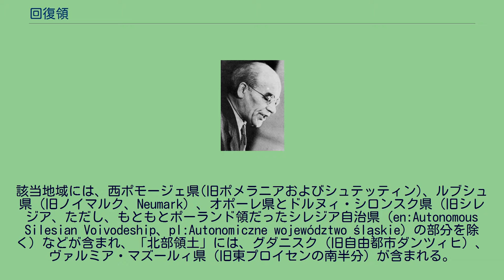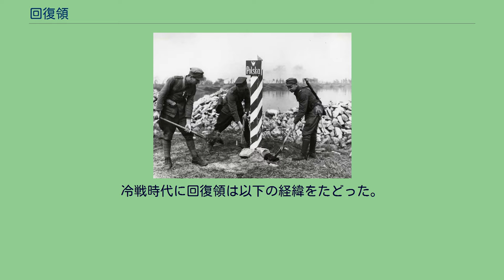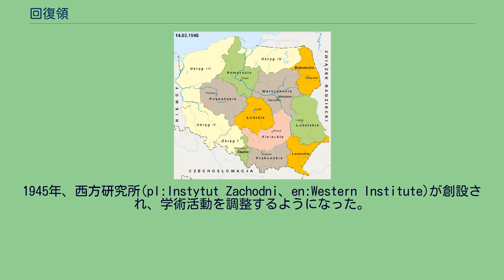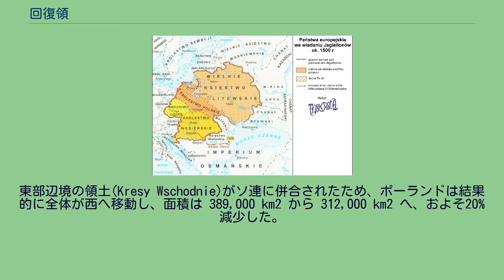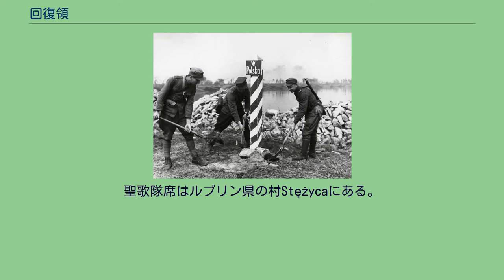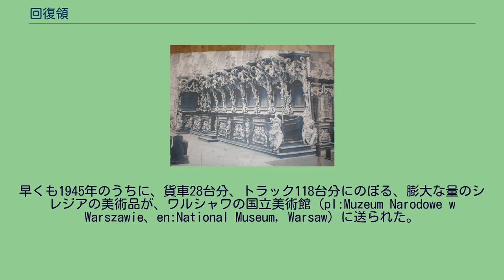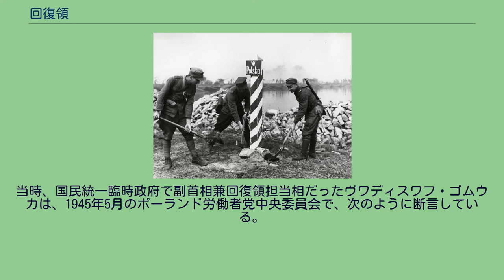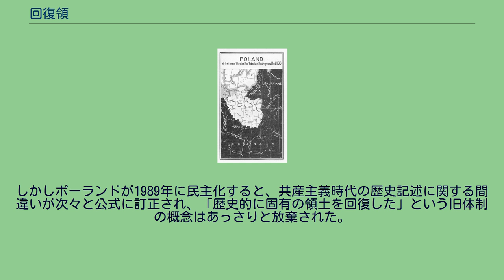回復領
回復領 (黄色) 編入前のポーランドの県区分計画 (1945年3月) 回復領編入後のポーランドの県区分 (1946年6月) 回復領（かいふくりょう、ポーランド語: Ziemie Odzyskane, 英語: Recovered Territories：Regained Territories）は、第二次世界大戦後にソビエト連邦の傀儡政権であった共産主義のポーランド人民共和国が、1949年まで政治プロパガンダとして用いていた地理的用語。
1949年以降、この表現は正式には使用されなくなった。
これはソビエト連邦・アメリカ合衆国・イギリスの三国がポーランドの頭越しに行ったヤルタ会談の決定によってドイツ人追放が行われ、大戦の結果としてポーランド人民共和国が新たに獲得した西方領土（ドイツ側からみた東方領土（Ostgebiete des Deutschen Reiches））を指した。
戦後もドイツ連邦共和国（西ドイツ）は東方領土の領有権を放棄していなかったが、公法においては1990年のドイツ再統一に際して締結されたドイツ・ポーランド国境条約により、また私法においては2008年の欧州人権裁判所の決定により、領土問題としては完全に解決している。
該当地域には、西ポモージェ県(旧ポメラニアおよびシュテッティン)、ルブシュ県（旧ノイマルク、Neumark）、オポーレ県とドルヌィ・シロンスク県（旧シレジア、ただし、もともとポーランド領だったシレジア自治県（en:Autonomous Silesian Voivodeship、pl:Autonomiczne województwo śląskie）の部分を除く）などが含まれ、「北部領土」には、グダニスク（旧自由都市ダンツィヒ）、ヴァルミア・マズールィ県（旧東プロイセンの南半分）が含まれる。
「回復」という表現が用いられるのは、体制側のプロパガンダとして、西部および北部領土は中世のピャスト朝以来ポーランドの分ちがたい一部であったという構図を示し、ポーランド人民共和国がその正当な継承者であることを主張するためであった。
過去の領有として強調されたのは、西部領土については中世盛期のピャスト朝（960年頃 - 1370年）の、建国時にローマ教会と皇帝から正式な承認を受けた国境線を含むいくつかの時期における領有であり、北部領土については近世のいくつかの時期におけるポーランドの宗主権（レーエン）であった。
東ヨーロッパへのドイツ人の歴史的定住（東方植民）によって、何世紀にもわたりこれらの地域にドイツ人が住んでいたことについては、ドイツの継続的な東方への「侵略」行為の結果に過ぎないとされた（東方への衝動）。
戦後における住民の強制移住は、公式には「本国送還」と呼ばれ、かつてこの地域に存在していたドイツ的文化伝統は、1989年のポーランド民主化によって公的な歴史認識の転換が行われるまでは顧みられることなく否定されることになった。
第二次世界大戦によるポーランドの領土の変化: 桃色の部分が回復領、灰色がソ連に併合された旧ポーランド領東部。
西側を縁取る明るい緑色の線がオーデル・ナイセ線。
第二次世界大戦後、回復領からは多数のドイツ人が脱出して西方へ去ったが(Flight and expulsion of Germans from Poland during and after World War II)、一部のドイツ系住民はそのまま留まっていた。
しかし、彼らもやがてほとんどが追放されることになり、代わってポーランド人が他地域からどんどんと入って来たが、それでもごく少数のドイツ系住民はポーランド国籍を得てドイツ系ポーランド人として一部の地域に残留した。
この地域に入ってきたポーランド人の多くは、ポーランド中部や戦時中逃れていた国外から自由意志でやって来ていたが、ポーランド当局は、ウクライナ人など国内の少数民族集団を強制的に分散移住させ(ヴィスワ作戦、Operation Vistula)、また、ソ連に併合された旧ポーランド領東部(Territories of Poland annexed by the Soviet Union)の住民を回復領に「本国送還」して、こうした地域のポーランド化を確かなものにした。
1950年、ドイツ...